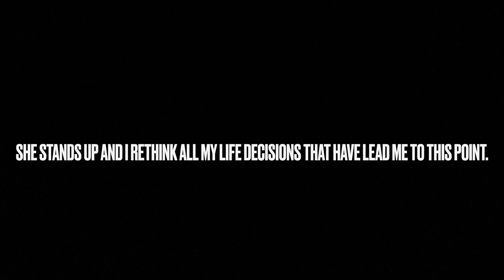They Could NOT STOP BITING!!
The Blue Rock Tackle Chatterbait is definitely a go to for this spring! Grab yours while the red fever is still on!

FishBrain: okbassin-YouTube